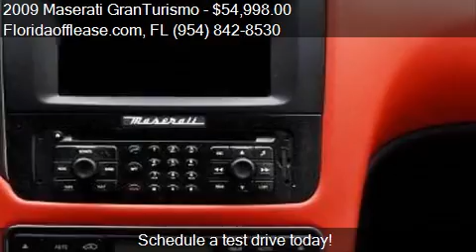2009 Maserati GranTurismo for sale in Miramar , FL 33023 at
This 2009 Maserati GranTurismo is for sale in Miramar , FL 33023 at Floridaofflease.com.
Engine: V8 4.7L V8
Transmission: Automatic 6-Speed
Color: Black
Mileage: 45000
Contact Floridaofflease.com 3400 South State Rd 7 Miramar , FL 33023 to test drive this 2009 Maserati GranTurismo  today.